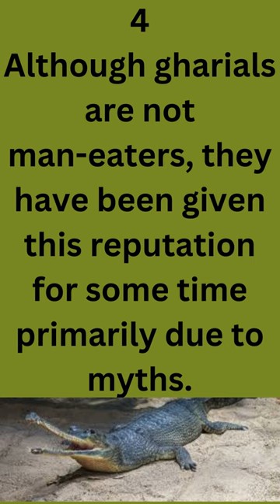5 Fun Facts About Gharial @pawsomeanimals7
Five Fun Facts About Gharial @pawsomeanimals7

Probiotics for a healthy dog
Upset stomach, Itching skin? Wild belly dog probiotics. NO FILLERS, NO ARTIFICIAL INGREDIENTS, NO PRESERVATIVES. Probiotics for dogs.